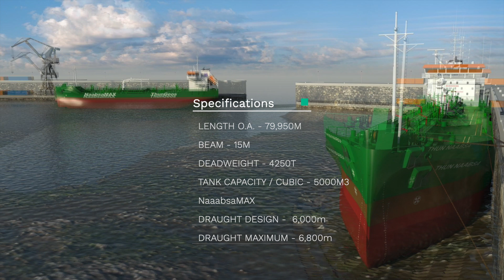Online launching and naming of NaabsaMAX tanker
Thun Tankers together with Geos Group, Shipyard Ferus Smit and MF Shipping Group have the pleasure of inviting you to follow the virtual naming and launching ceremony of our first NaabsaMAX online.

The physical launching will take place in Leer, Germany but can be followed here online on Monday 31st of August at 14.00 CET. Please join us to see a spectacular venue!

We are building two 4,250-deadweight product tankers together with Scheepswerf Ferus Smit B.V. in the Netherlands, with whom we have a longstanding relationship. The tankers will have a unique “NAABSA” design, “Not Always Afloat But Safely Aground”, being able to call tidal restricted niche ports with maximum cargo intake. The vessel launched August 31st will be delivered in October 2020 and the second one in May 2022, both will enter into a long-term agreement with UK based Geos Group Ltd.